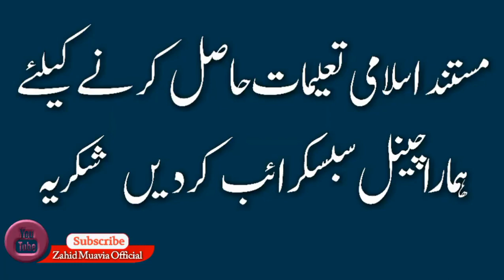Ramzan Mubarak 2022 - Ramzan Mubarak 2022 رمضان کے فضائل ومسائل TARAWEEH KA BAYAN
MuftiZahidsbRamzanMubarak2022